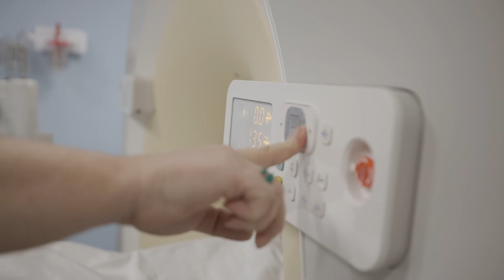Now Open in West Branch!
When life gives you an emergency, McLaren is there to give the expert care you need. With McLaren’s new emergency department located in West Branch, high quality care is now closer to home than ever. Led by emergency-trained, board-certified physicians, we offer immediate access to neurointensivists through the McLaren Stroke Network to ensure that you quickly receive the care you need.

Our brand new state-of-the-art medical office building also offers a full range of medical services including imaging and laboratory as well as providers all of the way from primary care to specialists. At McLaren, we’re ready to do what’s best for you and your family when you need it the most.